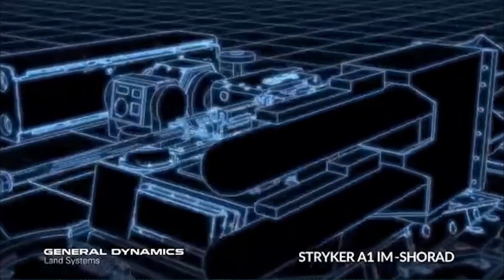STRYKER IM SHORAD is the new US Air Defense Vehicle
The M-SHORAD (Maneuver-Short Range Air Defense) system transforms the Stryker infantry transport, equipped with eight wheels, into a mobile platform capable of engaging drones and helicopters while providing rapid maneuverability on the battlefield to support ground troops. The system utilizes sensors to detect and track low-flying aircraft, enabling the gunners inside the 360-degree Avenger air defense turret to engage with Stinger or Hellfire missiles, a 30 mm M230LF XM914 chain gun, and a 7.62 mm M240 coaxial machine gun.